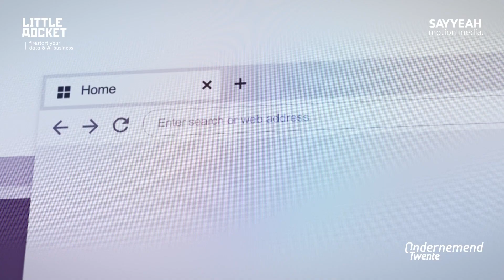Hoe ziet Twente er uit in 2040? | Film gegeneerd met AI | Little Rocket | Say Yeah Motion Media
Twente in 2040! Tijdens "De Rode Loper", het jaarlijkse evenement voor Ondernemend Twente, presenteerden wij in samenwerking met Say Yeah Motion Media de film! 🎬

De AI film toont het Twente van 2040. Alles wat te zien en te horen is in de film is volledig met AI-tools gegenereerd. De toekomstvisie is met AI gevormd op basis van de strategieën en thema's van Twente Board.

Presentator bij De Rode Loper was niemand minder dan Erik Dijkstra. Hij hoorde zijn eigen, door AI gegeneerde, stem tijdens de film. "Jeetje...Ik kwam hier vanmiddag tijdens het repeteren en ik schrok me kapot!" Een teken van pure verbazing.

🚀 Heb je vragen over het event of over data & AI? Neem contact met ons op